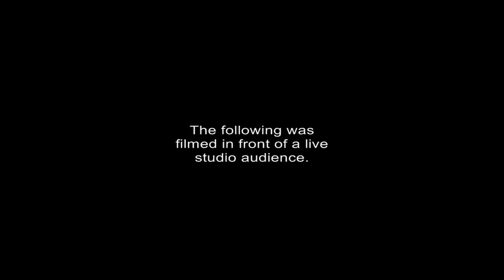Best Bets NFL Week 5 - Bagels and Locks Ep 5